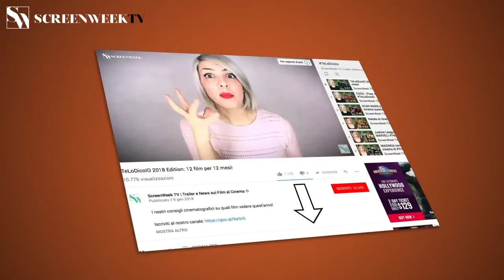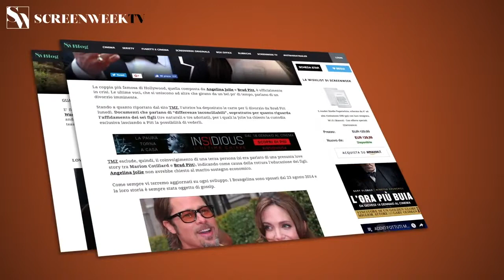Il Vizio Della Speranza Trailer Ufficiale HD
Official selection Burgas International Film Festival 2019